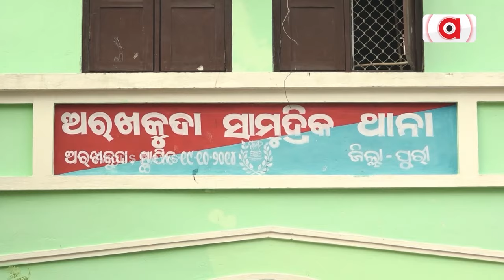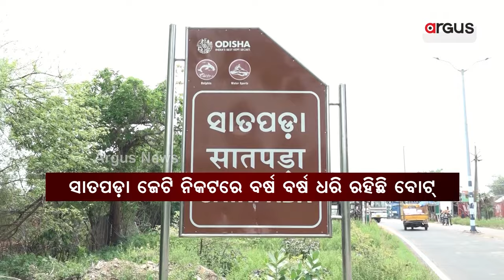ବିପଦରେ ଶ୍ରୀକ୍ଷେତ୍ର ପୁରୀର ସୁରକ୍ଷା || Big Negligence in Puri Coast Security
ପୁରୀ ଉପକୂଳ ସୁରକ୍ଷାରେ ବଡ଼ ଅବହେଳା ।  ଅରଖକୁଦାରୁ ଅସ୍ତରଙ୍ଗ ସବୁଠି ଉପକୂଳ ମୁକୁଳା । ହେଉନି ପାଟ୍ରୋଲିଂ, ଖତ ଖାଉଛି ଇଣ୍ଟରସେପ୍ଟର ବୋଟ୍ । ନାହାନ୍ତି କର୍ମଚାରୀ, ଭଗବାନ ଭରସାରେ ଚାଲିଛି ମେରାଇନ୍ ଥାନା । କେନ୍ଦ୍ରୀୟ ଗୁଇନ୍ଦା ବିଭାଗର ତାଗିଦ୍ ସତ୍ବେ କାହିଁକି ଏ ଢିଲାପଣ ଉଠିଲା ପ୍ରଶ୍ନ ? ।